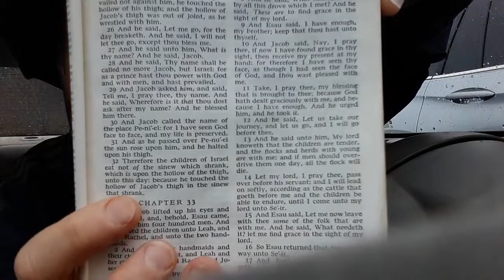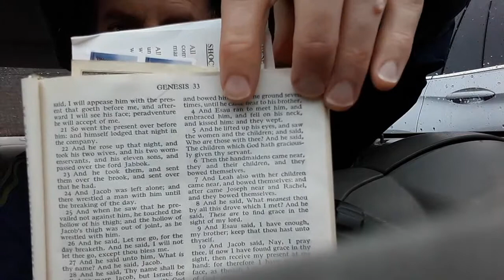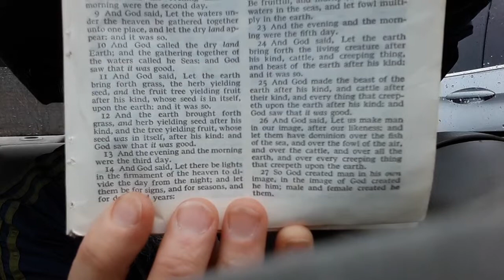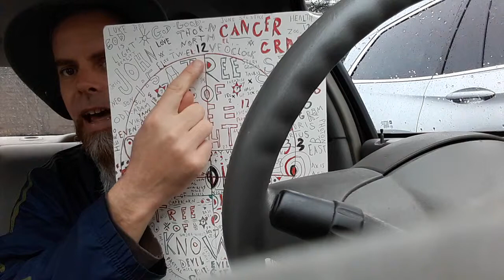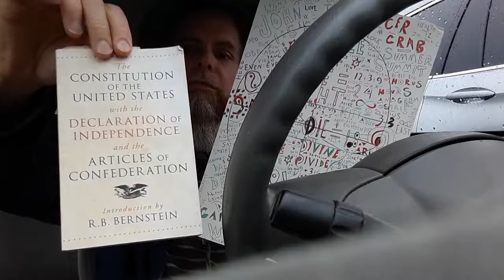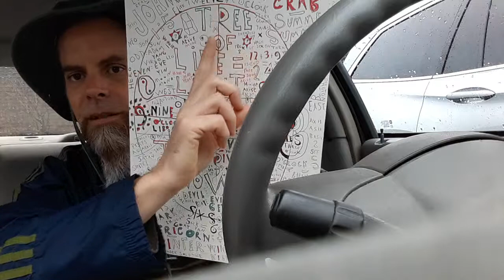Gene-Isis 1:14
Moon-day l, Aphrodite (Ap-Ri-L/ Easter/ Estro-Gen/ Astarte/ Ishtar/ Isis-star/ A-sister/ Demeter/ Diameter/ Diana/ Moo-n M-other/ utter/ udder/ Dough-water/ Daughter/ Hannah-Baal-Baker-Dozen-Dodecahedron) 15, 2015